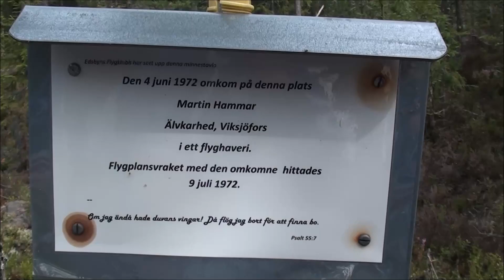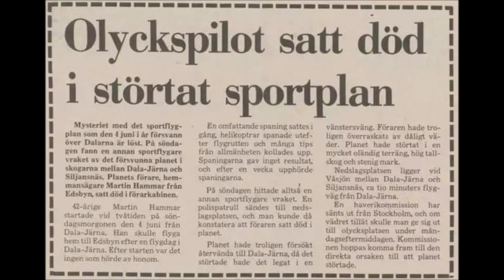Utflyktstips i Mora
Lite saker som du kan besöka på Solleröskogen.